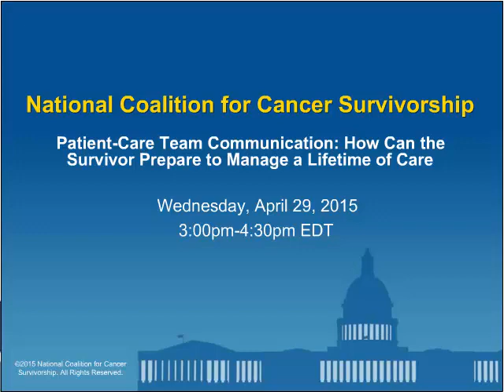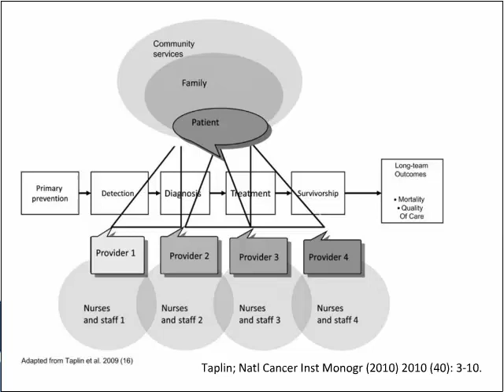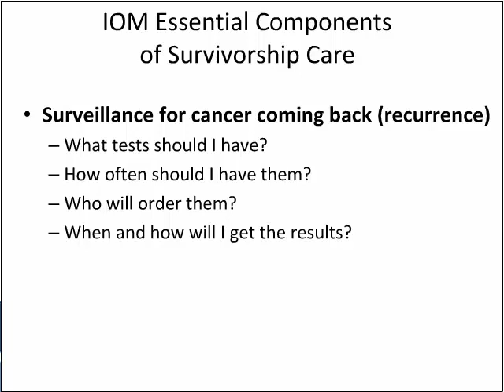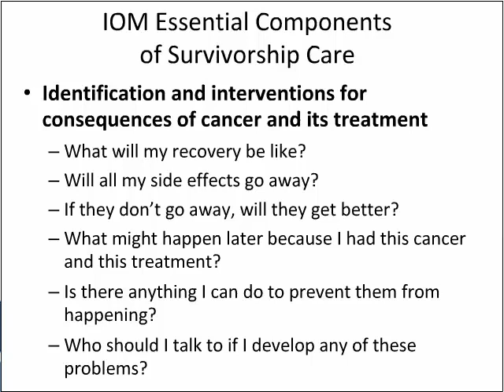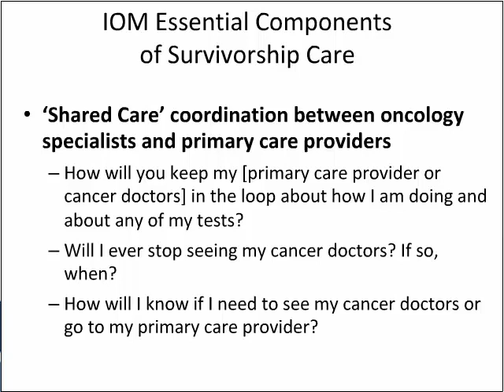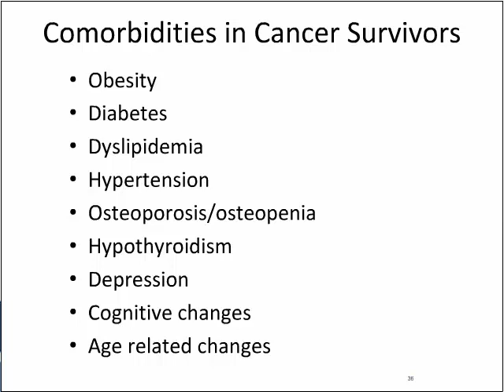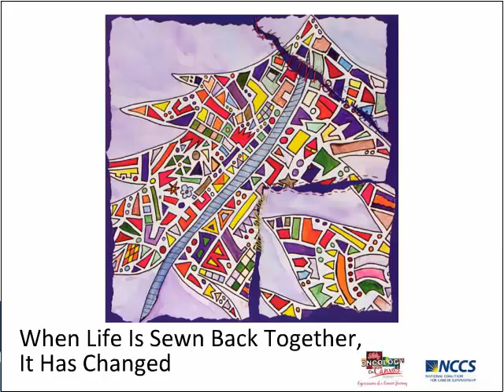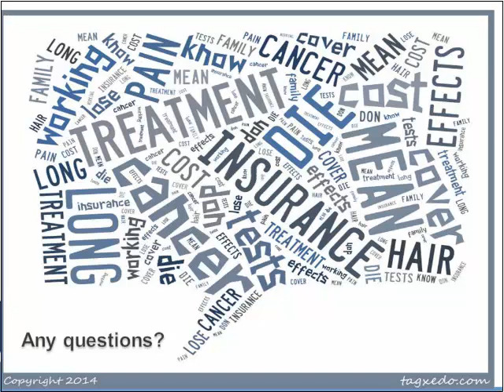Patient-Care Team Communication: How Can the Survivor Prepare to Manage a Lifetime of Care?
The National Coalition for Cancer Survivorship hosted a free webinar titled, “Patient-Care Team Communication: How Can the Survivor Prepare to Manage a Lifetime of Care?” on Wednesday, April 29, 2015. This webinar was part of our Cancer Policy Advocate Training (CPAT) program. The CPAT program aims to train patient advocates on pressing cancer policy issues.

Dr. Deborah Mayer was the featured presenter. The webinar is appropriate for health care providers, oncology nurses, oncology social workers, caregivers, cancer survivors, and all others interested in survivorship care planning and management of long and late term effects as well as many additional survivorship issues.

Deborah Mayer, PHD, RN, Professor in the Adult and Geriatric Health Division at the University of North Carolina (UNC) and the UNC Lineberger Director of Cancer Survivorship will be the feature presenter. Dr. Mayer is an advanced practice oncology nurse who has consulted with organizations on issues to improve cancer care and has over 30 years of cancer nursing practice, education, research, and management experience. Dr. Mayer earned a PhD from the University of Utah, her MSN from Yale University, her BSN from Excelsior College, her Nurse Practitioner Certificate from the University of Maryland, and her diploma from Pennsylvania Hospital School of Nursing.